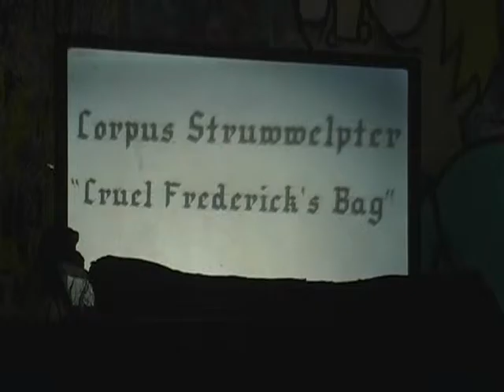CORPUS STRUWWELPETER ~ 2009 at Super Happy Fun Land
One of Bobbindoctrin's original 1997 nightclub shows!  Written by JOEL ORR.  Starring JUSTIN DUNFORD, KATY JACKSON, KALOB MARTINEZ and JOEL ORR, with projections operated by BOY ROBIN.
CONTENTS:
CRUEL FREDERICK'S BAG (0:01)
An aged and embittered Struwwelpeter is at the end of his creative tether.  Fortunately his deranged cousin Cruel Frederick brings some fresh young children over to be corrputed by his stories.
WHY PEOPLES NOSES RUN WHEN THEY CATCH COLD (8:35)
Struvvy spins a tale of harrowing birth defect, sorrow, sexual frustration, war and death while also explaining why people's noses run when they catch cold.
JUST A DOG WITH A BONE (15:15)
Struwwelpeter offers new variations on the Aesop fable, and the dog suffers for it.
Also check out part two with THE STUCK-UP KITTY and THE EPILOGUE TO THE PRINCESS AND THE PEA.